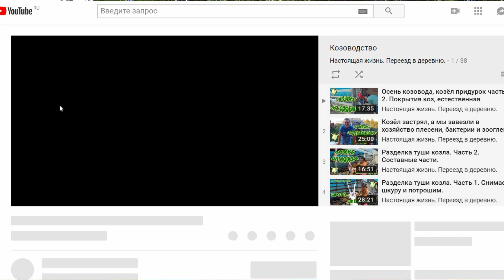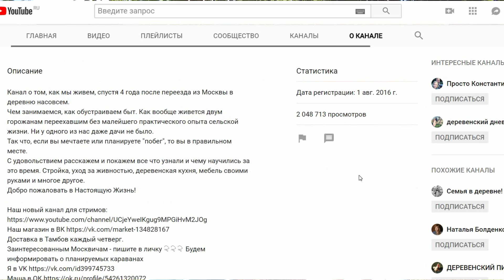➔РЕКОМЕНДУЮ КАНАЛ ПРО КОЗ!❤ НАСТОЯЩАЯ ЖИЗНЬ С КОЗАМИ